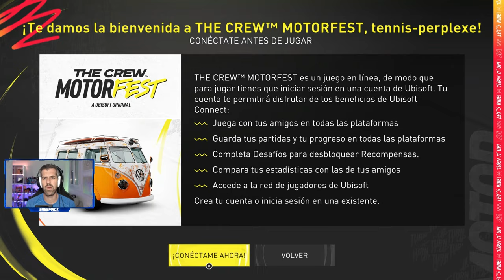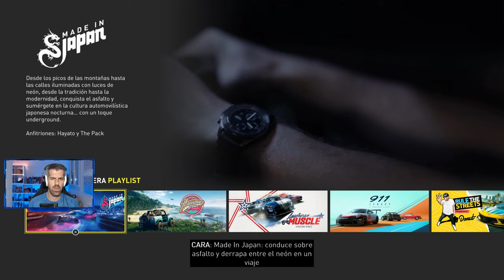THE CREW MOTORFEST - #1 - Tutorial, primeros pasos e impresiones